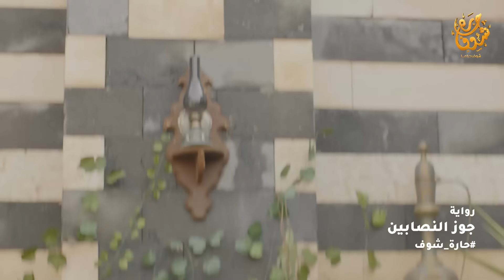أجمل روايات حارة شوف❤ رواية جوز النصابين- رواية دهاء بنت الباشا- رواية الورثة- رواية على باب الله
أجمل روايات حارة شوف❤
رواية جوز النصابين
رواية دهاء بنت الباشا
رواية الورثة
رواية على باب الله